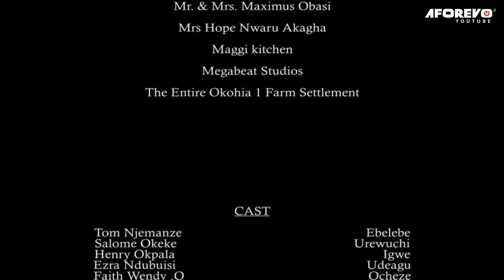Wicked Princess Who Beheaded The Beautiful Slave Maiden Chosen By The King 2 - A Nigerian Movies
This Nigerian movie tells the story of The key players of a kingdom is frustrated with terrible clouts in the dark from the gods, he becomes infatuated with great powers. It sends him on a journey of self-improvement, which has a catastrophic revelation of a hidden past".

A Nollywood movie starring Tom Njemanze, Salome Okeke, Henry Okpala

Title : THROES OF DESTINY